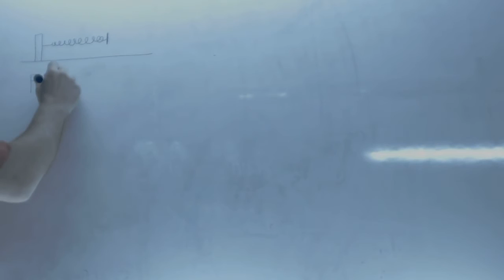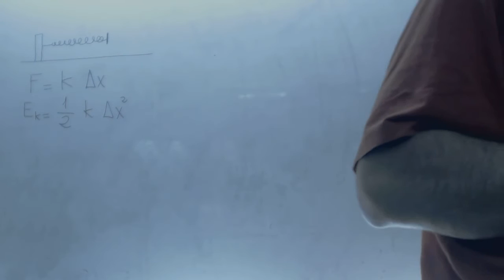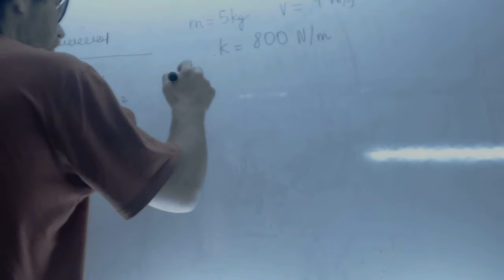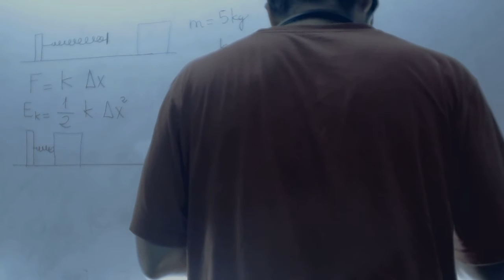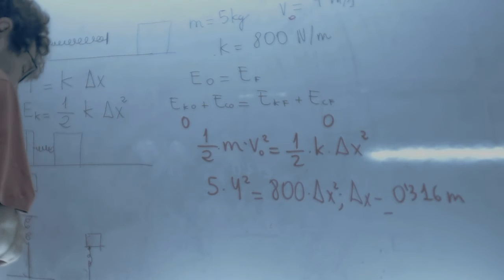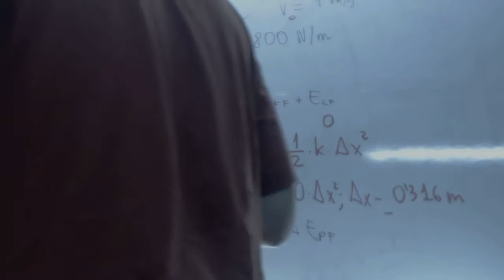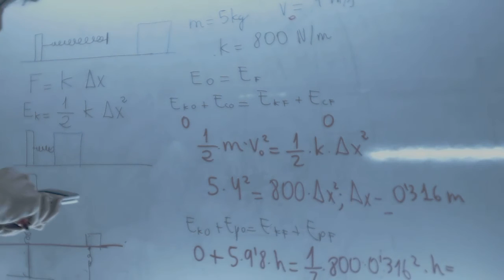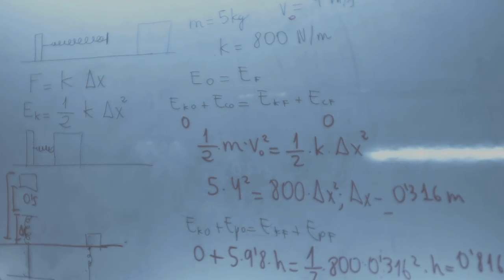Muelle en plano horizontal sin rozamiento Fisica Tema 0 2 Bachillerato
Criterios específicos de corrección: Obtendrá la máxima puntuación el alumno/a que explique con claridad los principales rasgos incluyendo las tres modalidades fundamentales: información, opinión y mixta.